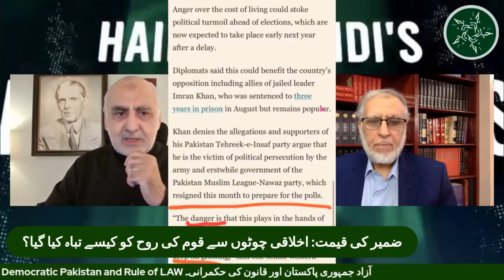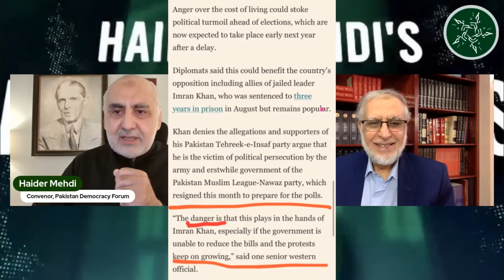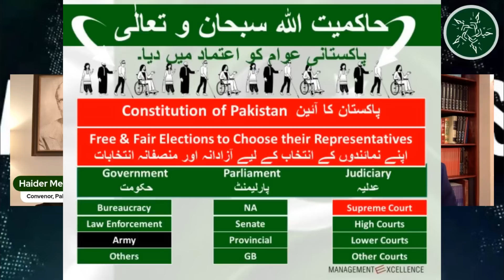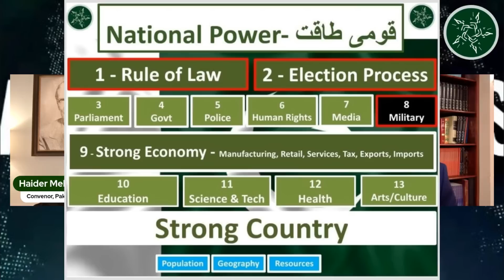5 Sep. Bangash saheb details the insanity & delusions of Asim, Generals, Army in reforming Pakistan!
In today's hard hitting discussion, Zafar saheb and I discuss

The likely outcome of the NAB case in the Supreme Court?
The insanity and delusional mindset of Asim Munir, his generals and those in the Army and business community who think that he can reform Pakistan's economy.
Will Pakistan Army personnel start offering themselves as guns for hire and commence extortion, illegal , kidnapping for ransom, violence on others, to make money and address inflation?
Is Lt. Gen. Asif Ghafoor, Asim's next target to be removed / eliminated?
What is US Ambassador Donald Blome upto by meeting Maryam Safdar and IG Punjab? What do we mean when we say "The State of Pakistan"?
The danger to Imran Khan's life.
Whether PTI leadership has deserted Imran Khan?
What are the consequences of Civil disobedience and whether Pakistan is heading towards guaranteed disaster?

اس سخت پروگرام میں ہم بات کرتے ہیں،
سپریم کورٹ میں نیب کیس کا ممکنہ نتیجہ؟
عاصم منیر، ان کے جرنیلوں اور فوج اور کاروباری طبقے میں شامل ان لوگوں کی پاگل پن اور فریبی ذہنیت جو یہ سمجھتے ہیں کہ وہ پاکستان کی معیشت کو سنوار سکتے ہیں۔
کیا پاک فوج کے اہلکار پیسہ کمانے اور مہنگائی سے نمٹنے کے لیے غیر قانونی طور پر اپنی خدمات پیش کرنا شروع کر دیں گے؟ اور کیا وہ بھتہ خوری، غیر قانونی، اغوا برائے تاوان، دوسروں پر تشدد شروع کریں گے؟
کیا عاصم کا اگلا ہدف لیفٹیننٹ جنرل آصف غفور ہیں؟
امریکی سفیر ڈونلڈ بلوم مریم صفدر اور آئی جی پنجاب سے ملاقات کر کے کیا کر رہے ہیں؟
جب ہم "پاکستانی ریاست" کہتے ہیں تو ہمارا کیا مطلب ہے؟
عمران خان کی جان کو شدید خطرہ۔
 کیا پی ٹی آئی قیادت نے عمران خان کا ساتھ چھوڑ دیا ہے؟
سول نافرمانی کے نتائج کیا ہیں اور کیا پاکستان یقینی تباہی کی طرف بڑھ رہا ہے؟